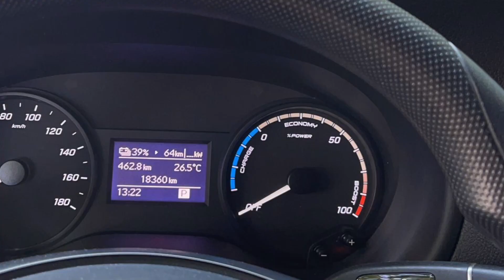Alles vom Land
Direkt vom Feld zu Dir nach Hause:
Lebensmittel - Regional. Echt. Lecker.